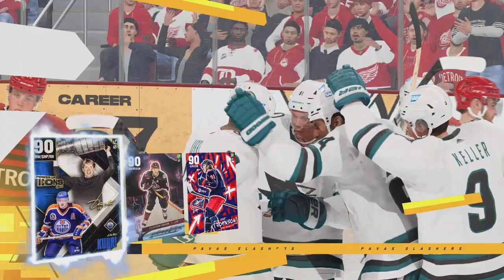[PS5] HUT Squad Battles Season 22: Team Rice and Beans nearly sleeps in vs Team Shawarma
I was thinking of a different San José when I came up with that name. Also: I really need to stop tryharding with the shoulder checks and dekes, even though I wanna complete deke objectives (and slap shots, cue Vince from Slapnuts).